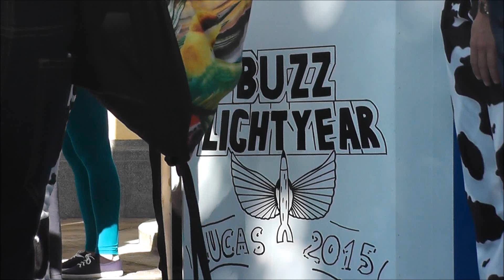Los estudiantes de Medicina celebran San Lucas Granada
La tradicional celebración de su patrón...